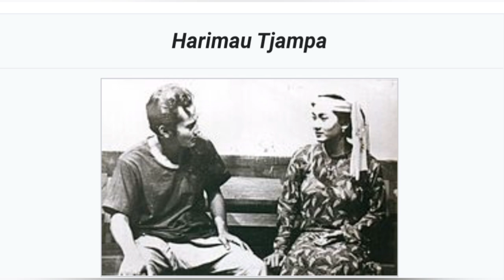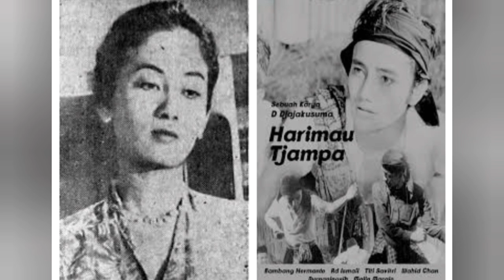Nurnaningsih artis film pertama indonesia yang ber4degan h0t